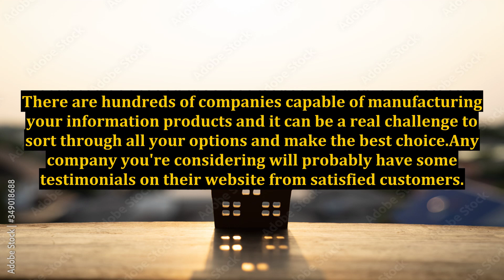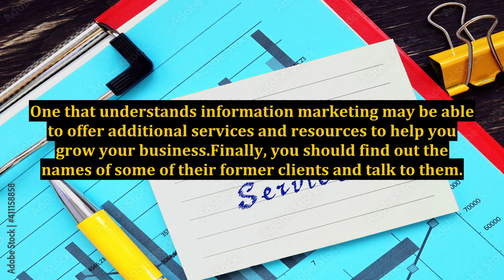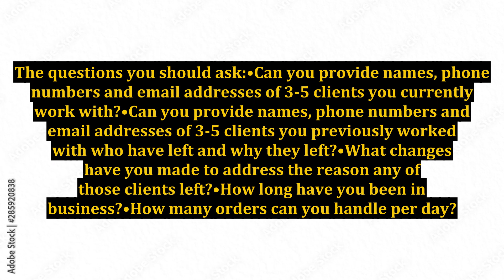Choosing a Fulfillment Partner For Your Info Products Business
choosing a fulfillment company,fulfillment,add fulfillment partner to online store,ecommerce fulfillment,fulfillment partner,product fulfillment service,picking a fulfillment,start a dropshipping business,how to start a business,china fulfillment,grow your business,how to choose a print on demand partner,fulfilment,how to start your own supplement business,how to pick a print on demand partner,business,how to start supplement business